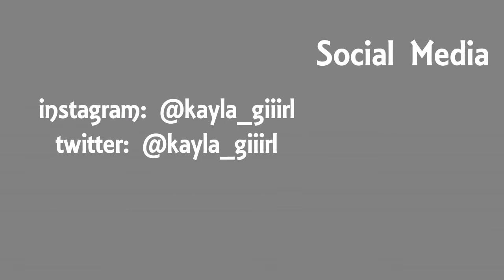Fun at the children's museum | Vlogmas: Dec 4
We went to the children's museum with Uncle Jens, Aunt Rachelle and Everly!